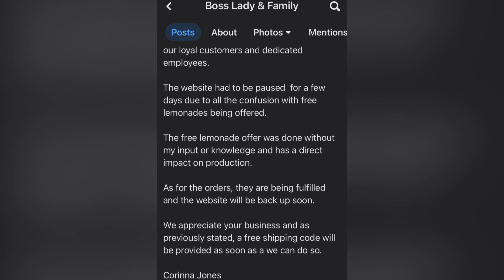BossLady explains why the seasoning site was down | It’s back up! 👏🏾igotchuseasoning